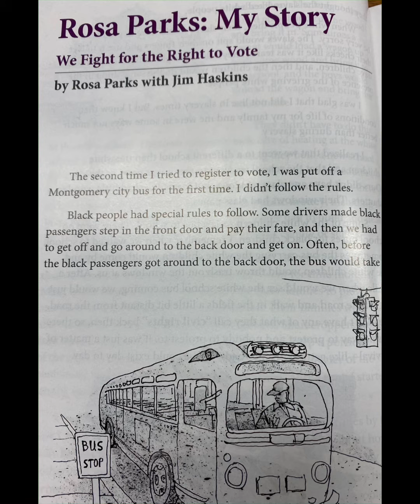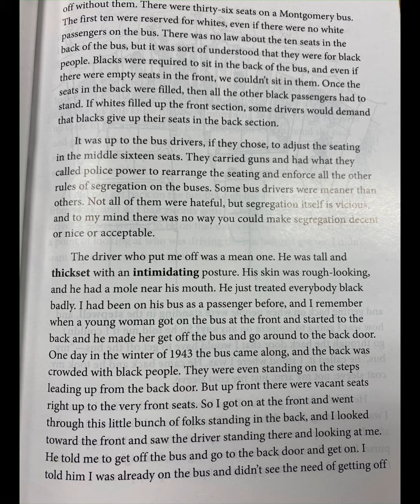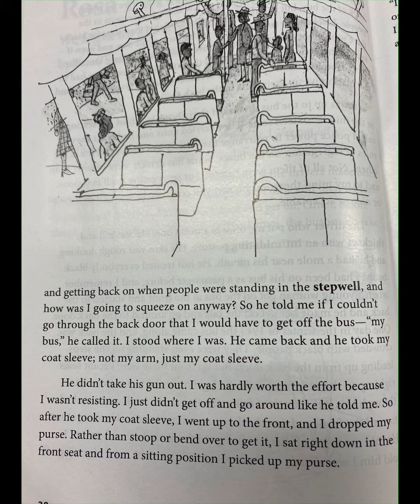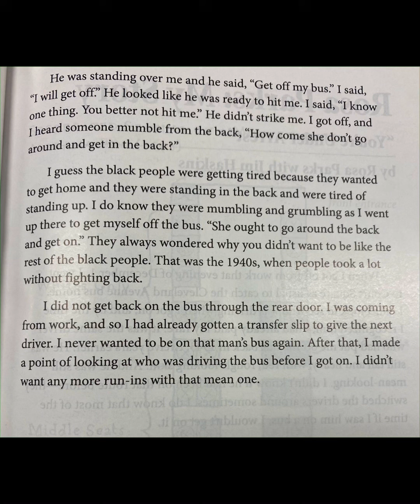Rosa Parks: My Story We Fight for the Right to Vote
From CKLA Grade 5 Knowledge 1: Personal Narratives